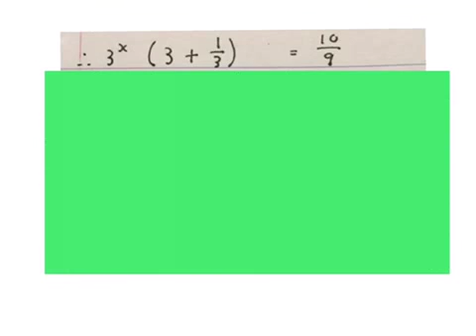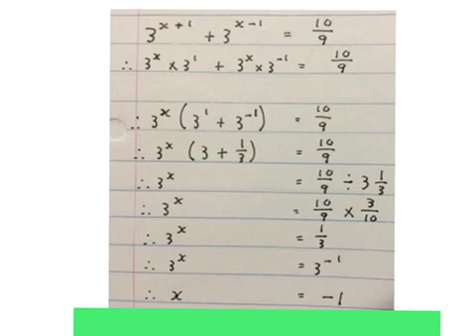Graad 10 Eksponente KABV voorbeeld 3.3 (wiskvaw) (wiskdo)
los op vir x (x in die eksponent)